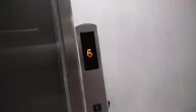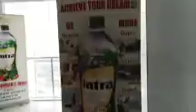AFTER 3MONTHS, WERE GOING TO LIFESTYLE'S OFFICE (EPIC FAIL) ♥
As a natural food supplement, Intra's precise formula of 23 botanical extracts work better together to help balance and strengthen the body's eight biological systems, leaving you feeling healthier, happier and
more energized!
And My Fb page: Lifestyles INTRA from Canada